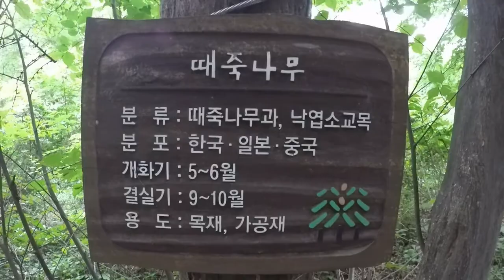Nature Walk South Korea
We took a walk in the Oseosan Forest Recreation area in beautiful South Korea.